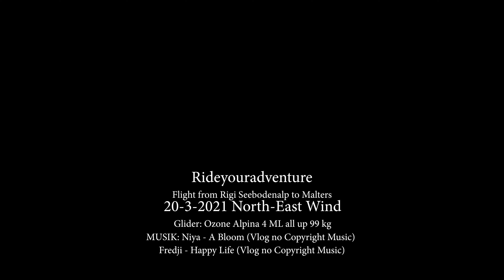XC from Seeboden to Malters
Some North-east wind and great view over Lake Lucerne at 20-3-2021